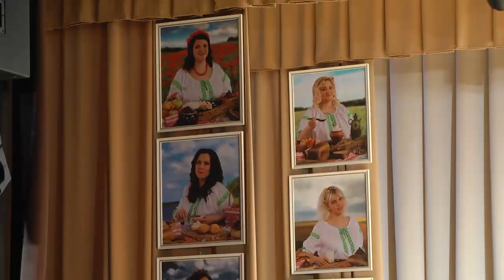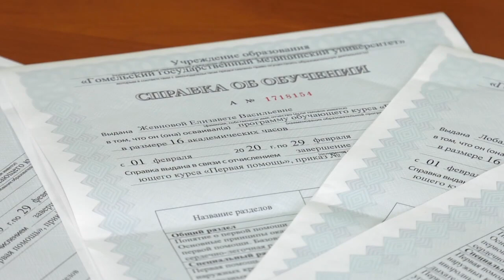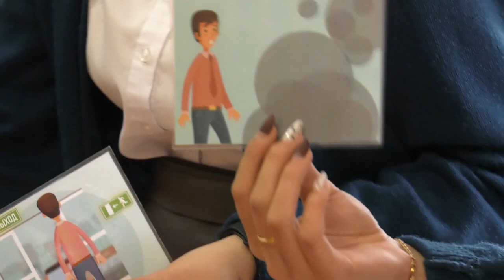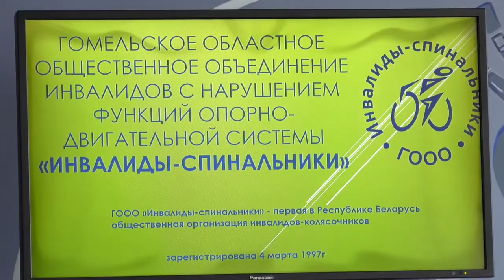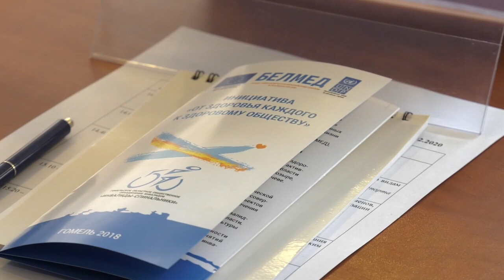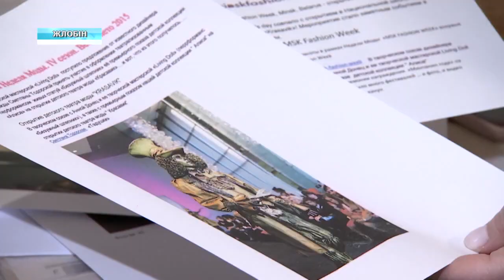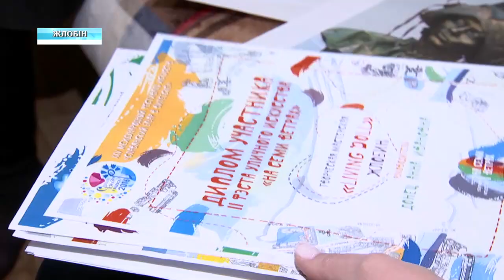07 03 2020 НОВОСТИ